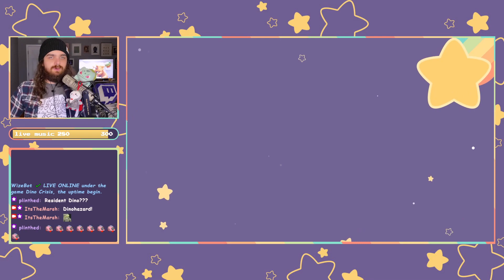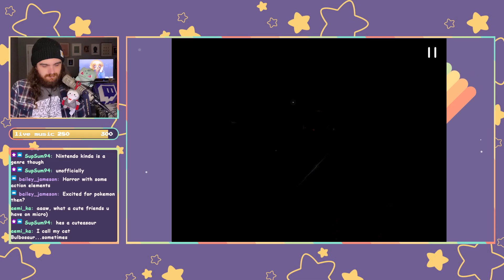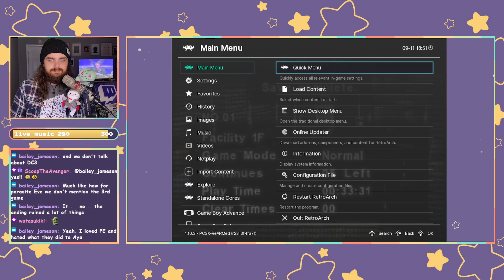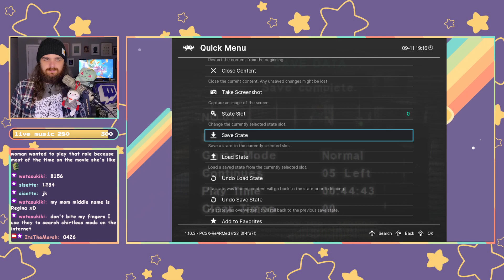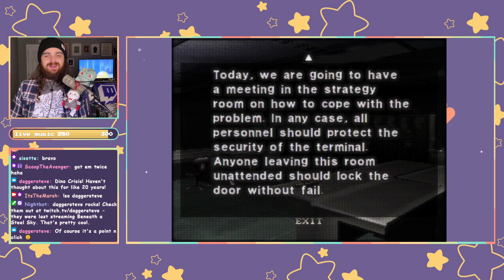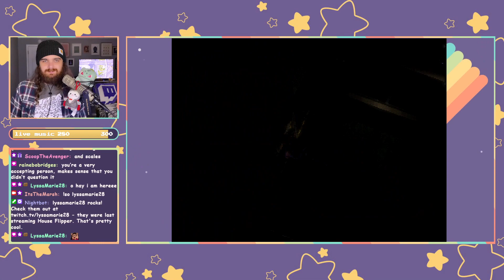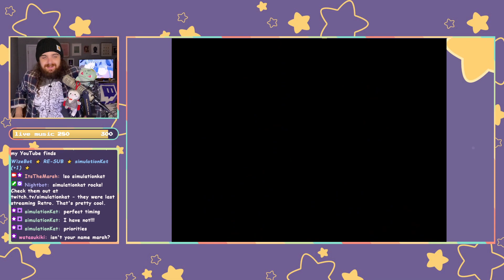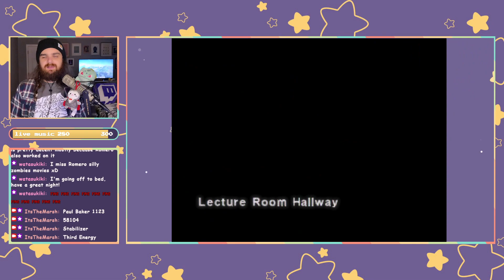A Crisis of Dino Proportions - Dino Crisis part 1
In which Marsh gets jurassic.